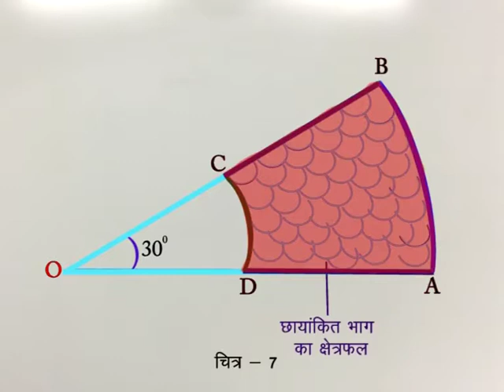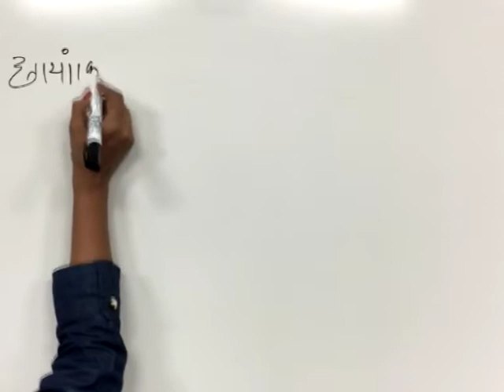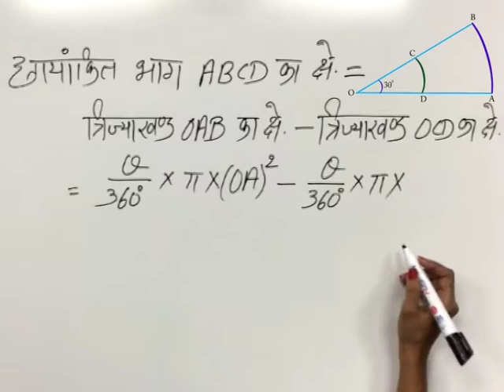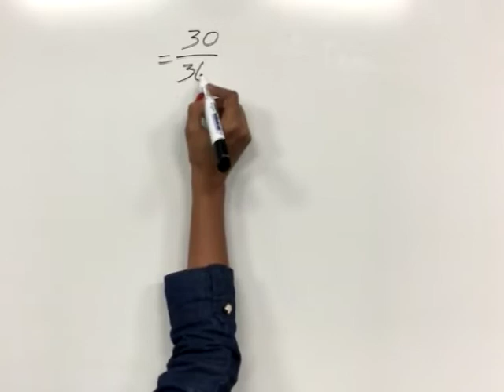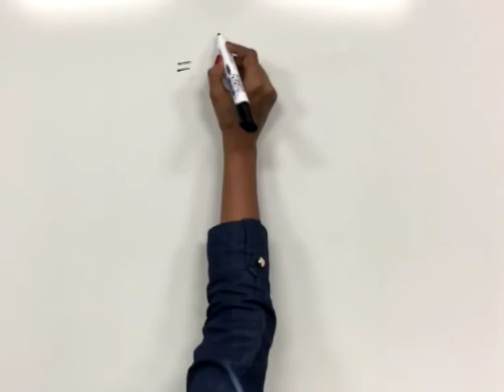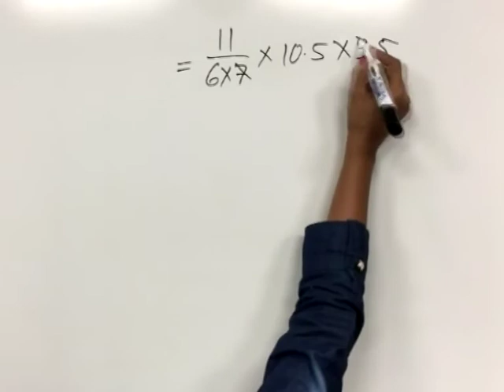CLASS 9th MATHS | CHAPTER 14 | SECTOR OF A CIRCLE AND LENGTH OF ARC